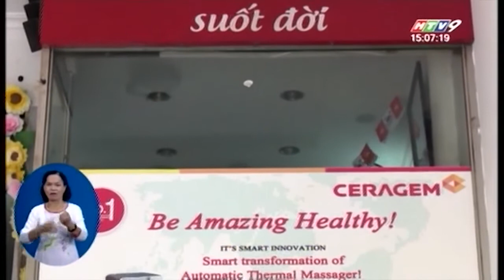Phóng sự - CERAGEM VÌ SỨC KHOẺ CỘNG ĐỒNG